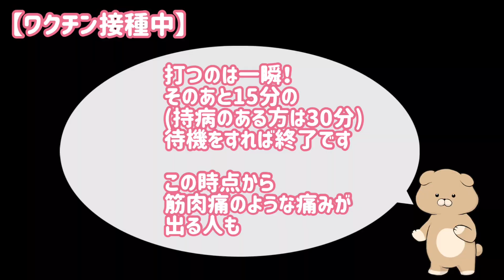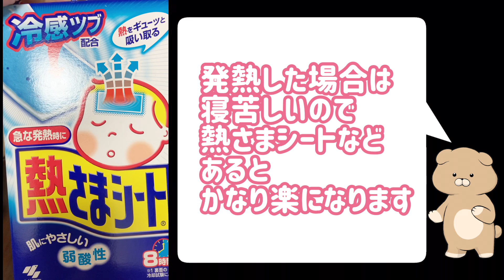【コロナワクチン接種2回目】20代女性の副反応の様子を42時間密着!!【発熱・倦怠感・頭痛・腕の痛み・悪寒】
歯科衛生士である【あい】が医療従事者枠でコロナワクチンの接種をしてきました。副反応がより出ると言われいる2回目の接種の様子を動画で撮影しました。一例として、これから接種される方の参考になればと思い配信いたします。

この動画は、コロナワクチン接種を推奨する意図も、推奨しない意図もありません。ワクチン接種／非接種は強要されるものではなく、各人が判断・決定をするものです。

夫【あんさん】：【あい】は2回ともファイザー社製のワクチンやっけ？
　　妻【あい】：うん。特に選んだりはできなくて、それだったよ。
　【あんさん】：そういえば最初と最後で服違うけど(笑)？
　　　【あい】：諸事情で最初のだけ後で撮り直したの。

+o●*.。+o○*.。+o●*.。+o○*.。+o●*.。+o○*.。+o●*+.。o

【この新しい朝に】カップリング曲「青春の絆」「壁にむかって」について語りつくす!!!【浜田省吾】

夫【あんさん】は古書やゴジラについて動画をあげています。